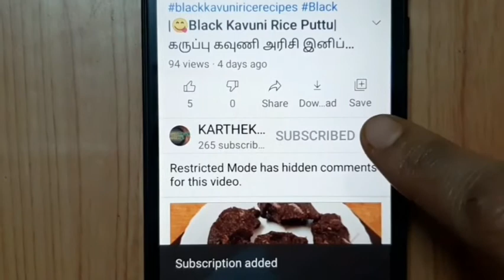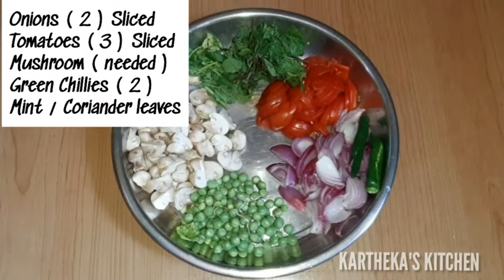Quick n Easy Briyani Recipe || Mushroom Briyani Recipe || காளான் பிரியாணி